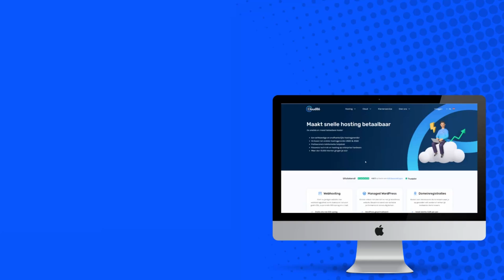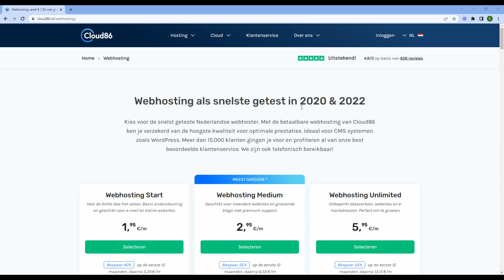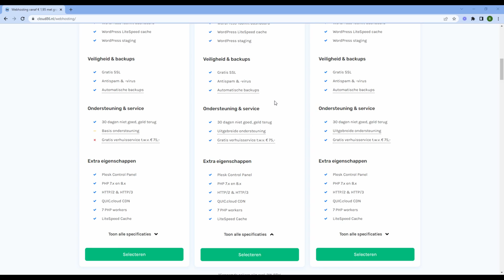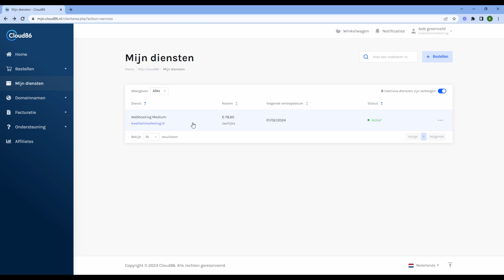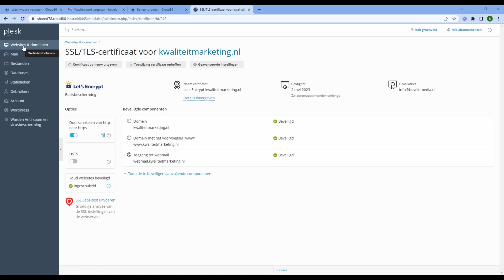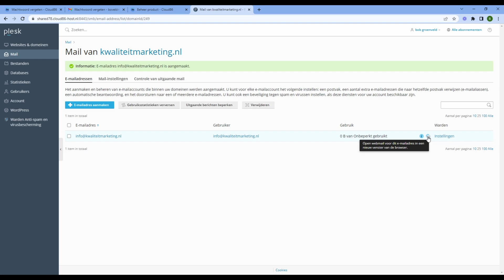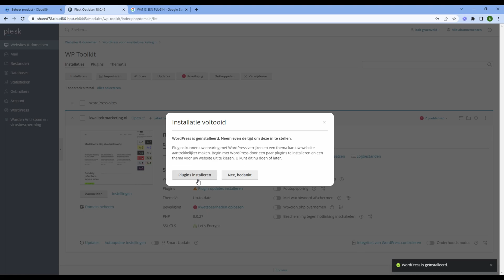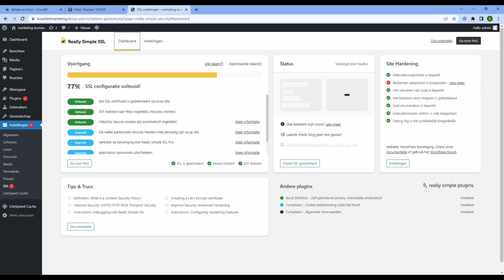Cloud86 Domeinnaam en Hosting | 2025 | Complete Tutorial | + Business E-mail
In deze video leg ik je stap voor stap uit hoe jij een domeinnaam en hosting aanmaakt op cloud86 en vervolgens Wordpress kan gaan installeren.
👉🏼 Krijg tot wel 58% korting op 1 of zelfs 3 jaar bij Cloud86

00:00 Intro
01:00 Waarom Cloud86?
02:00 Webhosting En Domeinnaam Registreren.
04:00 Kies een domeinnaam.
06:00 Je diensten bekijken.
06:25 Maak Je Website Veilig Met SSL
07:50 Een Email Aanmaken Voor Je Bedrijf.

09:40 Wordpress Installeren.
12:10 Aanmelden Bij Wordpress
12:20 SSL Optimaliseren.
13:25 Marketing Website Opbouwen.